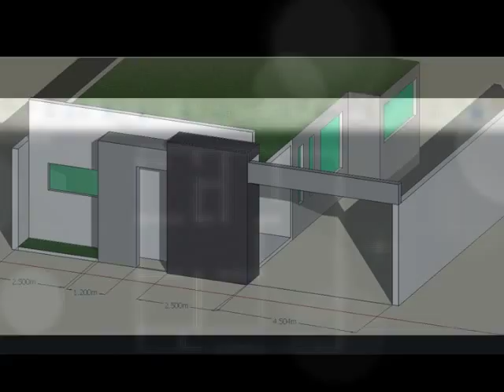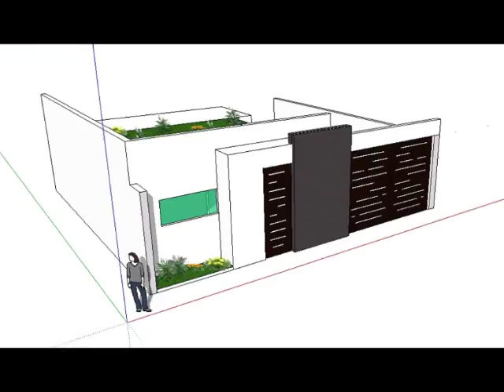Remodelacion con arquitectura contemporanea2011-2013.wmv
Remodelacion para casa usada en fraccionamiento tradicional con arquitectura contemporanea,